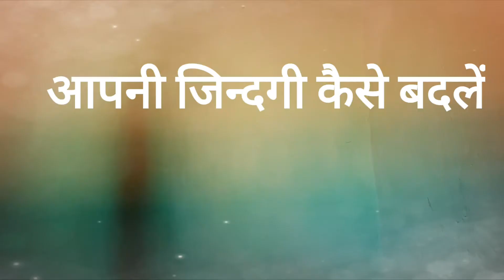New Sadri Vlog Video //Simdega Vlog|| Praveen Minj